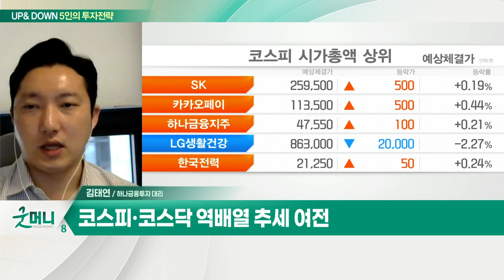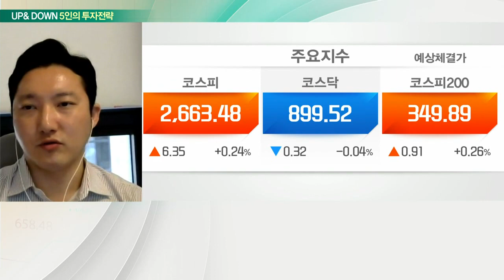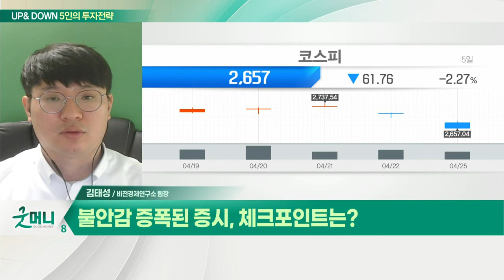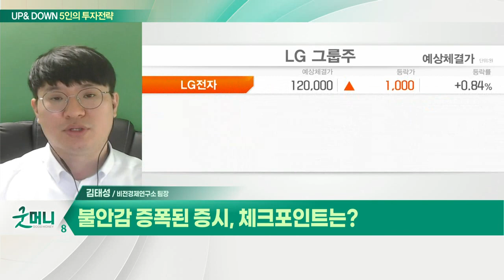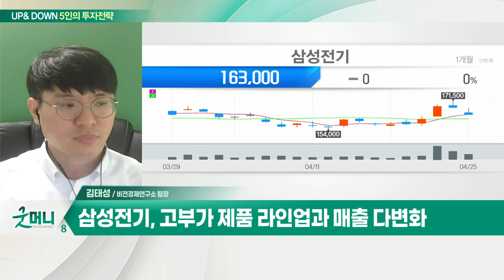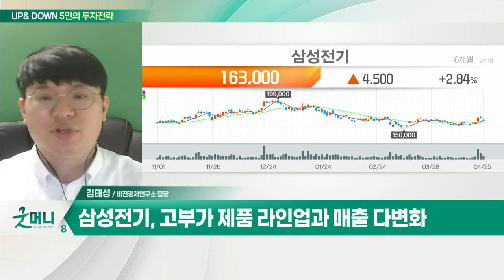룽투코리아(060240)... 미국 따라 한국 증시도 웃을까? / 삼성전기(009150)... 불안감 증폭된 증시_UP&DOWN 5인의 투자 전략 (20220426)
Q. 미국 따라 한국 증시도 웃을까?
- 코스피·코스닥 역배열 추세 여전
- 실적 크게 개선 가능한 종목 선취매 기회

룽투코리아(060240)
- 대형 IP 신작 출시 및 로열티 매출 확장
- 올해 흑자전환 기대
- 전일 급락에 따른 저점매수 기회

Q. 불안감 증폭된 증시, 체크포인트는?
- 원달러 환율 추이 중요
- 삼성전기, 고부가 제품 라인업과 매출 다변화